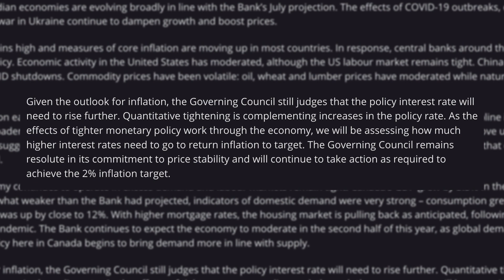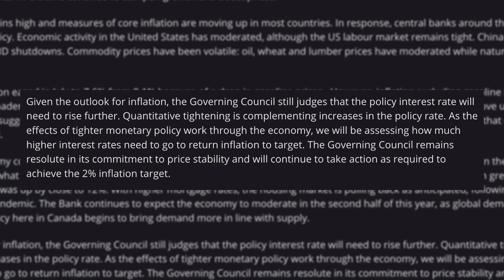Bank of Canada Committed to Destroying the Real Estate Market - Zach Toutounjian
If you want to predict the market, there will be more rate hikes from the looks of it, probably. I have a link to the article below.

Bank of Canada increases policy interest rate by 75 basis points, continues quantitative tightening

"Given the outlook for inflation, the Governing Council still judges that the policy interest rate will need to rise further. Quantitative tightening is complementing increases in the policy rate. As the effects of tighter monetary policy work through the economy, we will be assessing how much higher interest rates need to go to return inflation to target. The Governing Council remains resolute in its commitment to price stability and will continue to take action as required to achieve the 2% inflation target."